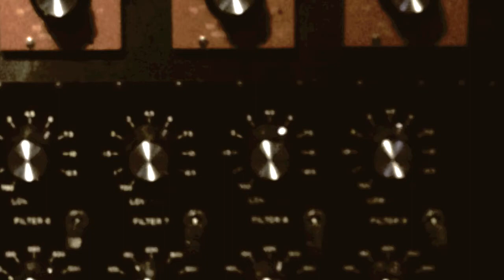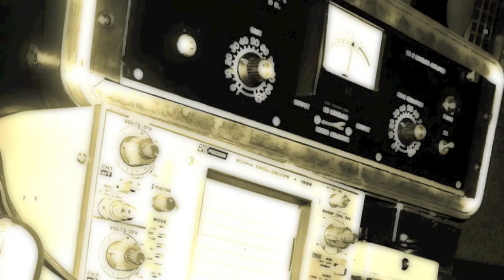Planet Pt2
Planet Of The Abts